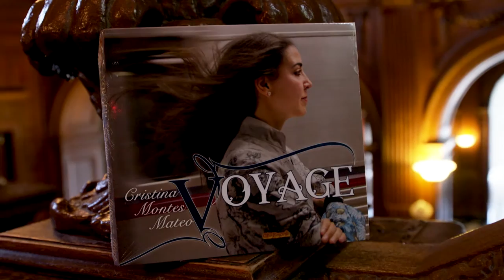Music in the Mansion, Beverly Hills - Cristina MONTES MATEO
Music in the Mansion Concert Series
LIVE - Filmed on Sunday, January 21, 2018 at the Greystone Mansion in Beverly Hills, CA.
Cristina Montes Mateo, harp soloist.